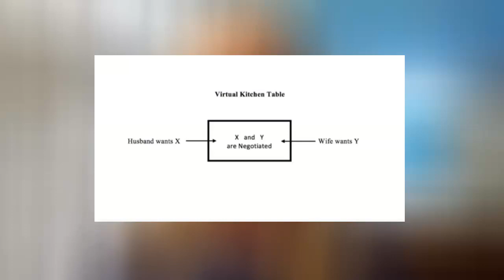How to Negotiate In A Relationship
My husband and I have been married for almost 12 years and there has been a lot we have had to negotiate.
Whether it's a family member, friend or spouse there is a proper way to negotiate so that both people are heard, honored, and needs are met.
Today I am going over the 7 characteristics that need to be present in your thought process when negotiating with someone.

GILD Coaching is a privately owned international coaching, mentoring, and teaching organization helping people, teams, and organizations live more successfully and happily with lower stress.

Dr. Jane Mims and GILD’s team of world-class experts accept private and group coaching clients.

GILD’s areas of expertise include:
• Executive Success
• Emotional Intelligence
• Life Design & Achievement
• Stress & Anxiety Management
•Trauma Recovery
• Addiction Recovery
• Grief Recovery
• Creativity + Mindset expansion
• Spirituality & Self-Exploration

Request a consultation with Dr. Jane, Coach Kendra, Coach Pixi, or Mama D

Snag a copy of Dr. Jane’s best-selling book

Master Your Mind 7-Week Mentorship with Dr. Jane and Master Sri Akarshana of I Am Creator

Learn about Kangen water and the health dangers of tap & bottled water, as well as sodas and popular sports drinks

Successful Transition: GILD’s professional transition program that helps you go from either unemployed or unhappy in your current position to having the job you’ve wanted

Overcome being overwhelmed; get control of your life, schedule and have more energy with FREEDOM BY DESIGN

Where is your life needing adjustment? Determine that with our Personal Environments Organizer

Seeing Number Patterns?

Elevate your mood and operate at a higher mindset with GILD’s free Emotional Progression Scale

Dr. Jane is inviting you into her morning to see her own personal stretch & breath routine

Want to avoid pointless meetings? You can & it’s easy with this freebie from Dr. Jane and GILD